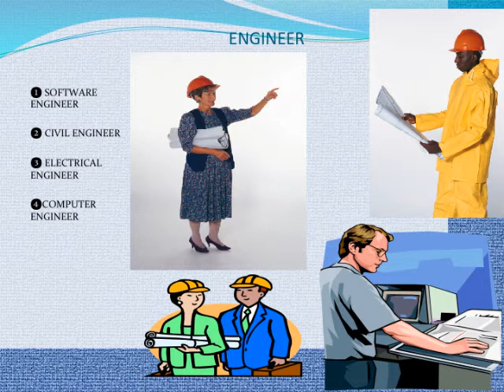Occupations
◆ Description du cours :
Apprendre le vocabulaire des principaux métiers et être capable de donner la bonne orthographe. Cours basés sur l'exercice et le questionnement avec le professeur.